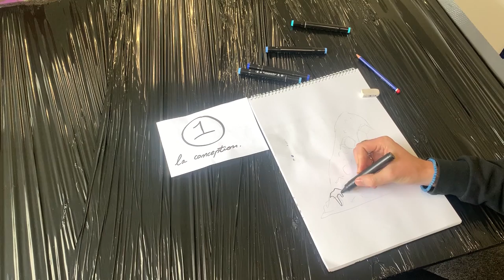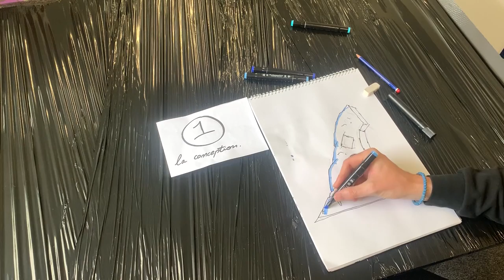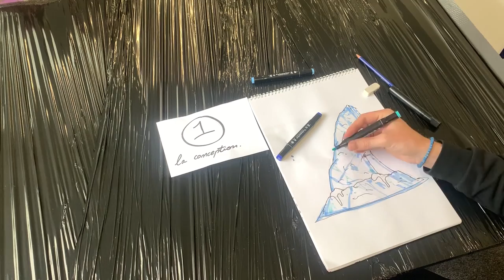Tutoriel - Fabriquer une table glacée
On se retrouve pour un nouvel épisode dédié aux tutoriels !
Nouvelle recette de Sylvain pour faire de beaux décors glacés et de neige !